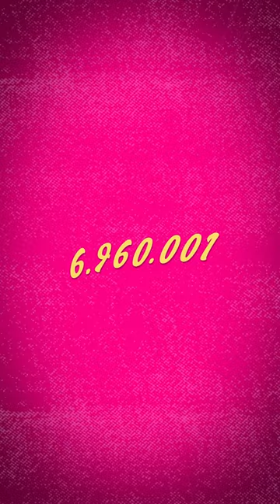Vanavond (Uit M'n Bol)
Vorig jaar rond deze tijd werd op SBS6 de eerste aflevering van Hazes Is De Basis uitgezonden. In deze tv-show brachten artiesten als Tino Martin, 3JS, Anita Meyer, Holly Mae Brood, Trijntje Oosterhuis en Guus Meeuwis hun eigen versie van een Hazes-klassieker. Het grootste succes wat hieruit is voortgekomen is natuurlijk de Kris Kross Amsterdam, Donnie & Tino Martin versie van André’s klassieker ‘Uit M’n Bol’.

Voor sommigen misschien wel hét nummer van 2022. Luister hier nog een keer ‘Vanavond (Uit M’n Bol)’

Weet jij nog wanneer je hem voor het eerst hoorde?